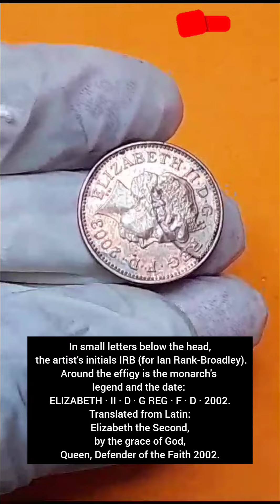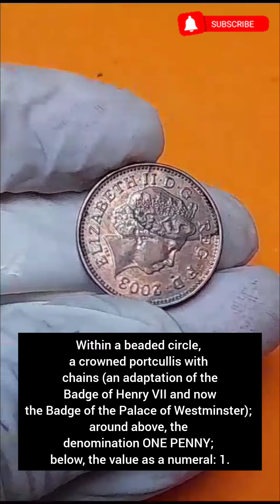British Queen Elizabeth One Penny 2003 Coin Worth | United Kingdom 1 Penny Top Best Rare Coin Value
The United Kingdom 1p coin was one of three new coins introduced into general circulation on the 15 February 1971 when the United Kingdom adopted a new decimal currency system. The other two new coins were the 1/2p and 2p coins (5p, 10p and 50p had been introduced earlier).

The one penny coin is currently the lowest circulating denomination of the British (decimal) Pound Sterling, after the half penny was demonetised in 1984.

Between 1971 and 1991, one penny coins were made of bronze. The first copper-plated steel 1p coins were struck in 1992. The reason for this change was the increase in the price of metals on the world markets. The coins have a mild steel core and are electroplated with copper - consequently they are magnetic. They retained the original design by Christopher Ironside until the introduction of the new 1p by Matthew Dent in 2008.

Coins of this type are still current and circulate in parallel with the new ones. Coins issued in 2003 have now been circulating for 20 years.

One penny and two pence coins are legal tender only up to the sum of 20p; this means that it is permissible to refuse payment of sums greater than this amount in 1p and 2p coins in order to settle a debt.

The obverse shows the crowned mature head of Queen Elizabeth II facing right (her effigy known as the "Fourth Portrait"). The Queen wears the "Girls of Great Britain and Ireland" diamond tiara, a wedding gift from Queen Mary (Her Majesty's grandmother) in 1947 - which she also has on the Machin and the Gottwald portraits.

In small letters below the head, the artist's initials IRB (for Ian Rank-Broadley).

Around the effigy is the monarch's legend and the date: ELIZABETH · II · D · G REG · F · D · 2003. Translated from Latin: Elizabeth the Second, by the grace of God, Queen, Defender of the Faith 2003.

Obverse Inscription ELIZABETH · II · D · G REG · F · D · 2003

Reverse:
Within a beaded circle, a crowned portcullis with chains (an adaptation of the Badge of Henry VII and now the Badge of the Palace of Westminster); around above, the denomination ONE PENNY; below, the value as a numeral: 1.

Reverse Inscription 1 ONE PENNY

Edge Plain Edge Inscription None